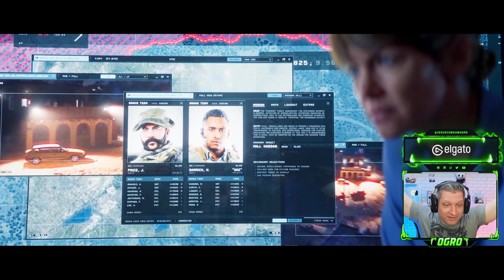NOSTALGIA E MUITA EMOÇÃO! CAMPANHA DO COD MODERN WARFARE 2 2022 #01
Vídeo com o Ogro trazendo a primeira parte do acesso antecipado a campanha do novo CoD Modern Warfare II.
Muita emoção, nostalgia e gráficos lindos!